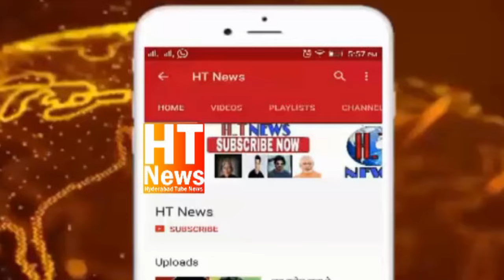Macca masjid ki security per bada sawal Kal shab e qadar ke Mauqe per pesh aaya Ajeeb Waqiya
Shaher Hyderabad ki Tareeq Mecca_masjid ki security per bada sawal Kal shab e qadar ke Mauqe per pesh aaya Ajeeb Waqiya